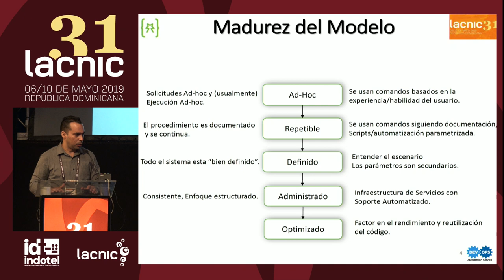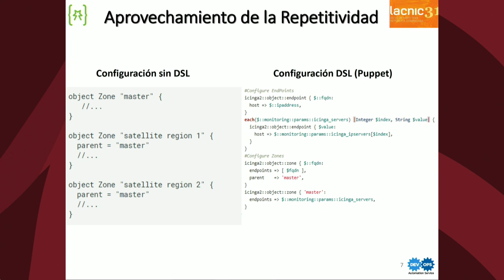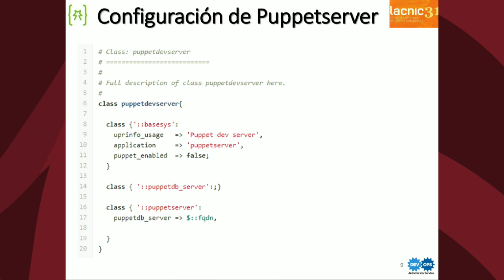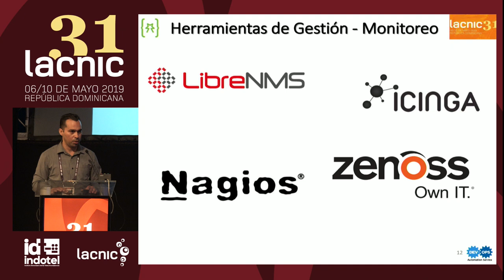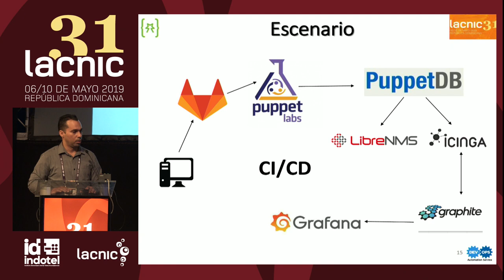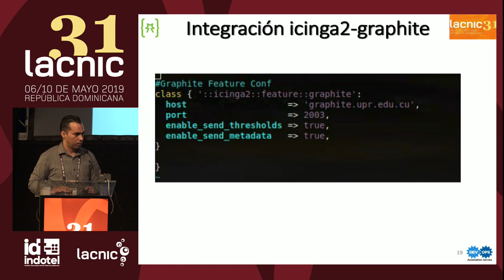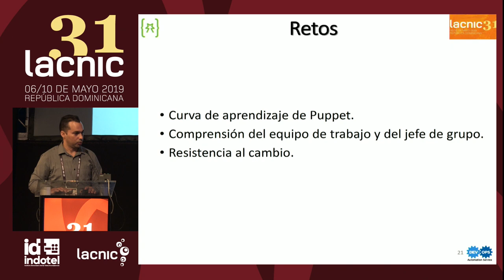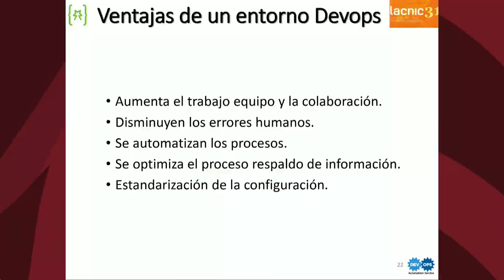Automatización de Redes y Servicios usando Devops